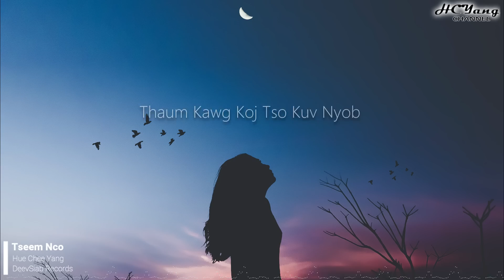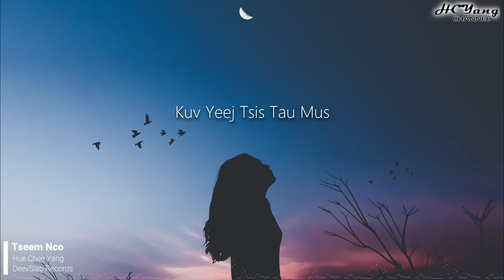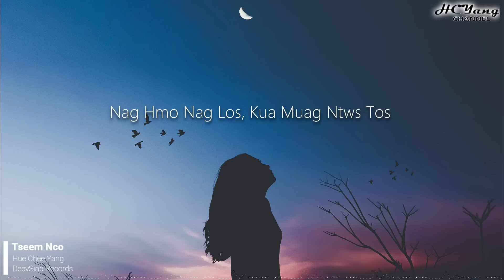Tseem Nco - Hue Chee Yang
Album: Nres Sij Hawm
Writer: John Xyooj
Producer: John Xyooj
Mixed and Masted by ZS Records

Hi friends and Fans!!! I know that you guys have been waiting for me to release my music to the public. And now here it is, Tseem Nco from my second album! Much love to those who continue to support my music. DeevSiab will be working on some new projects as soon as things calm down. Hope you guys enjoy!

What do you guys want to hear next???